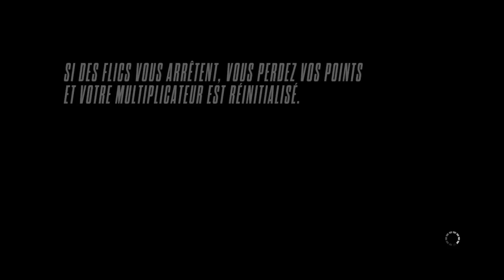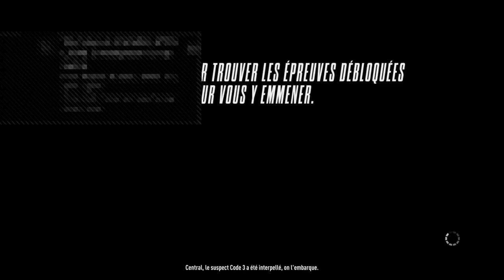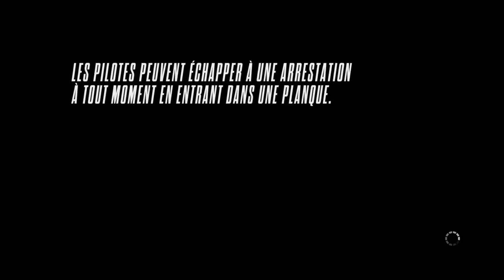Need of music